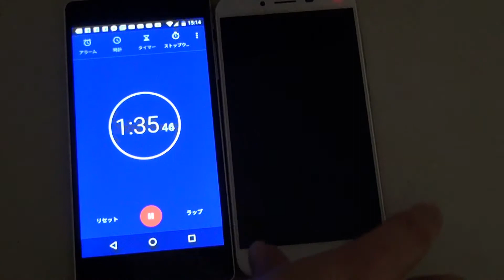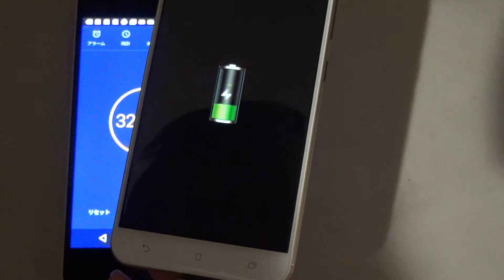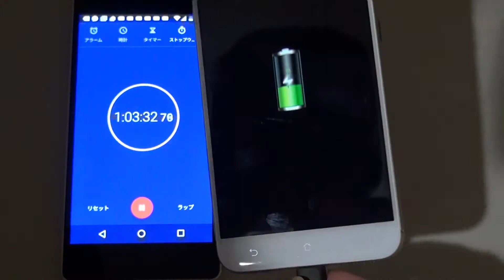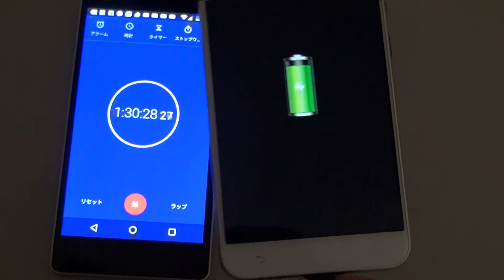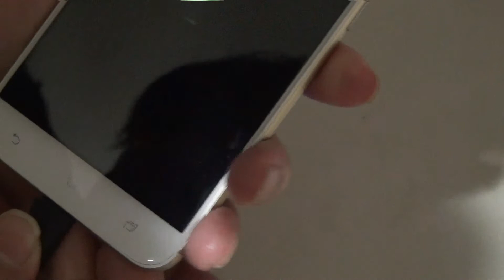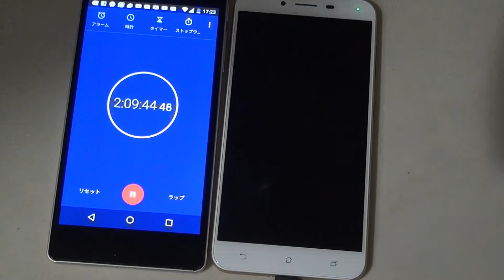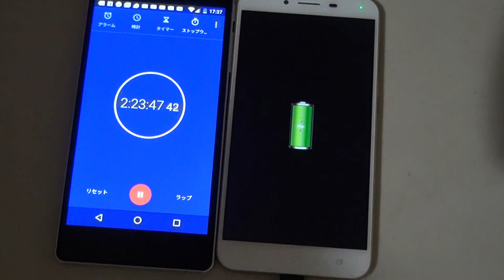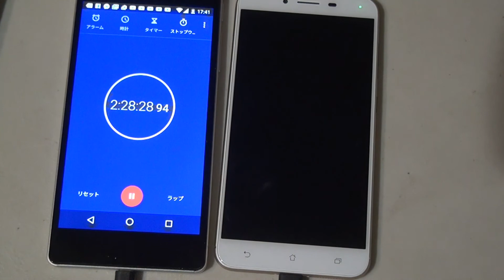【ZenFone3MAX】バッテリ充電テスト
ZenFone3MAXバッテリ充電テストです。

S-MAX：SIMフリースマホ「ASUS ZenFone 3 Max ZC520TL」を操作している紹介ムービー

【開封&開通】２万円以下の最新スマホ「ASUS Zenfone 3 Max」を050データSIMで開通

大容量バッテリー搭載の5.5型「ZenFone 3 Max」登場ほか『今日のASCII.jp話題のニュース』2017年4月12日配信